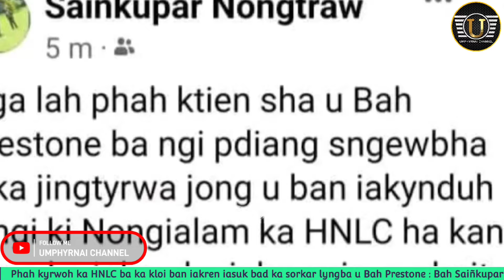Sngap.. Lah pynmih ka HNLC iaka kyrwoh ba ka pdiañg iaka jingkhot iakren iasuk jongka Sorkar MDA 🤔😲